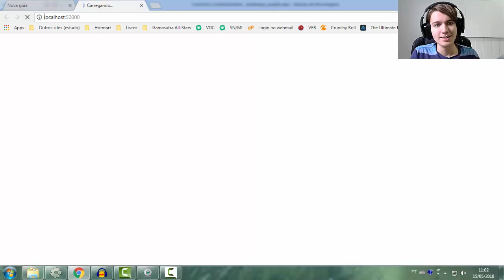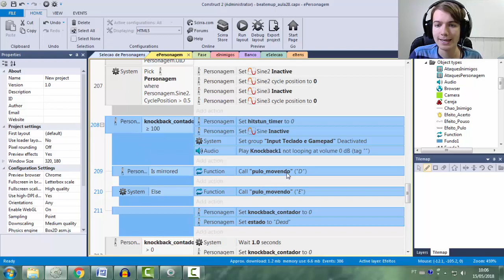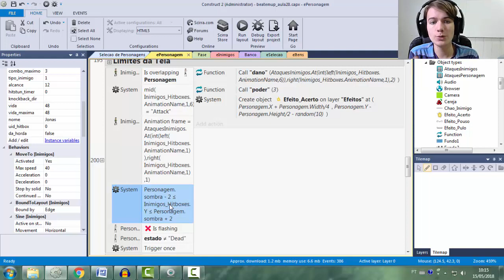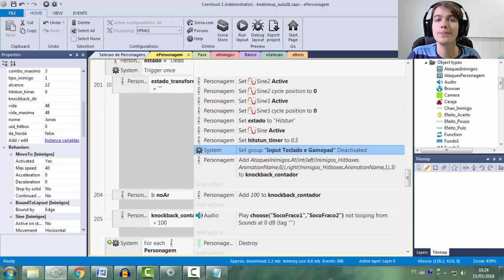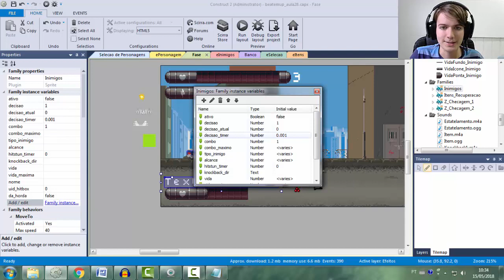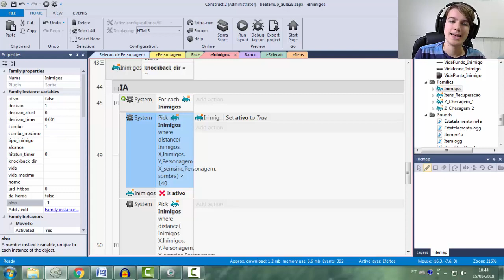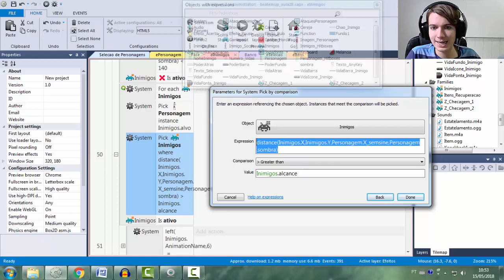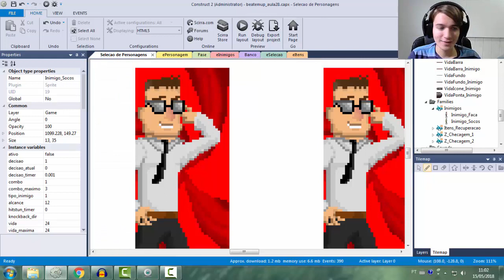COMBATE COOPERATIVO RESOLVIDO (MP PARTE 3) - Curso Beat'em Up Aula 28 [CONSTRUCT 2]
Assista minha série de aulas bônus sobre a mentalidade correta para COMEÇAR A CRIAR JOGOS

Nessa super aula vamos trabalhar em cima do HITSTUN, KNOCKBACK e INIMIGOS, pra que esses elementos funcionem para todos os jogadores!

O HITSTUN não mais desabilita o grupo Input Teclado e Gamepad, pois dessa forma, com apenas um jogador em hitstun, nenhum jogador conseguia se mover. Além dessa, outras alterações foram feitas.

O KNOCKBACK agora funciona! Antes, toda vez que um dano era levado, todos os jogadores caíam no chão imediatamente, sem knockback (e, isso mesmo, todos os jogadores! Com apenas um jogador apanhando, todo mundo caia).

Os INIMIGOS agora conseguem MIRAR em jogadores diferentes! Eles não mais focam apenas no primeiro jogador :D

Equipamento:
➤ Webcam: Logitech C270 720p
➤ Headset: Logitech G933
➤ Software de edição de vídeo: Camtasia Studio
➤ Software de edição de áudio: Audacity